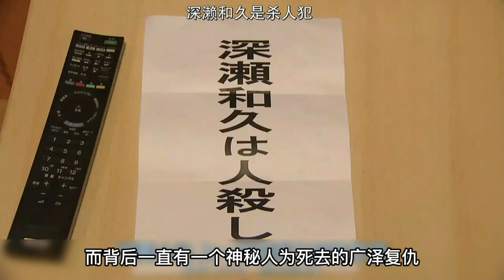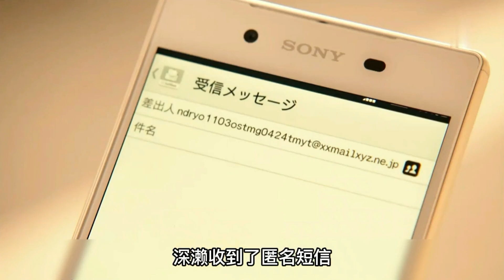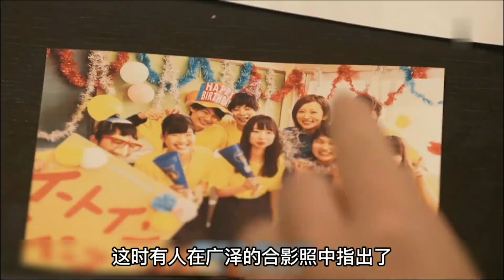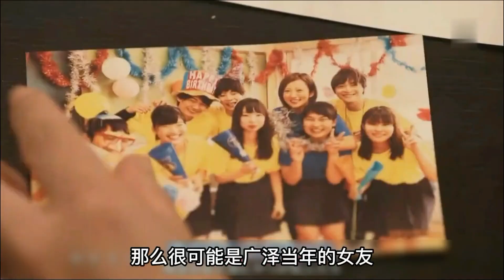岛国神级推理剧《反转02》每个人都有不可告人的秘密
本频道专献给爱推理的你，让我们一起破案吧